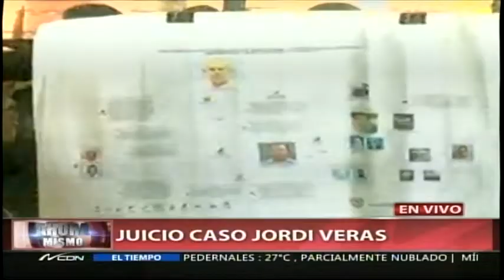Seguimiento al juicio caso Jordi Veras